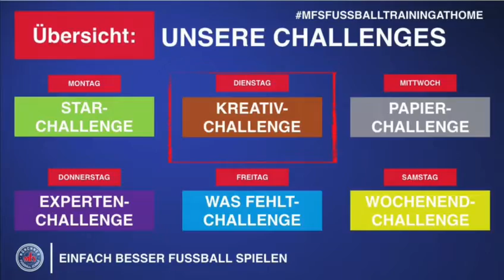FUSSBALL DAHOAM - Kreativ-Challenge 3 - Heute mit unfassbarem Preis!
Basteltag bei der Kreativ-Challenge 🎉
Ihr seid der Coach , schickt uns euren Übungsablauf bis 18 Uhr und sichert euch einen Platz in der MFS Ruhmeshalle 🧑🏻‍💻